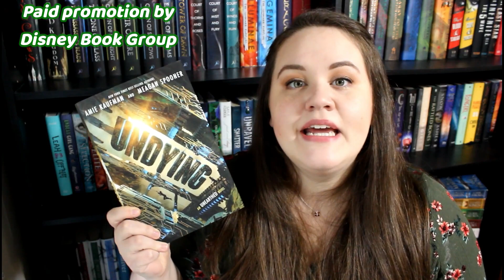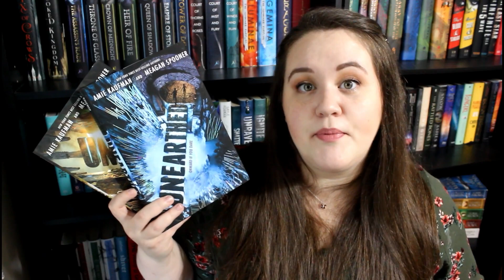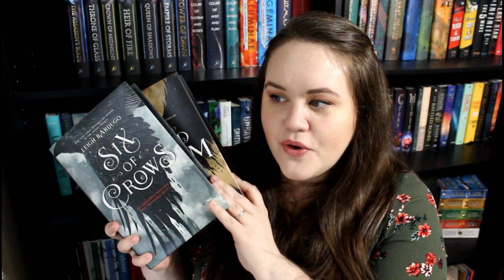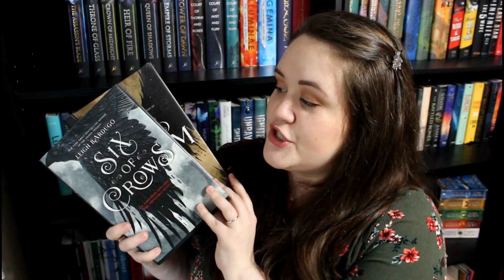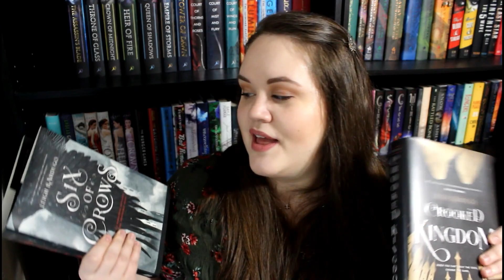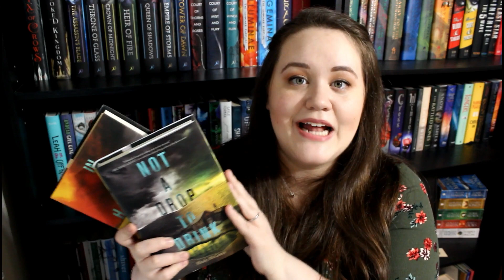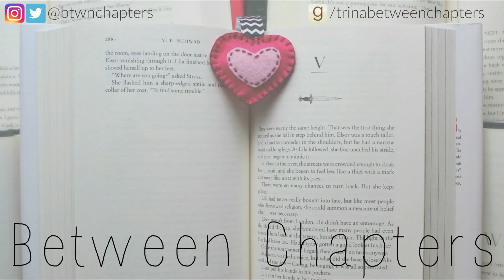Duologies To Die For! (Recommendations)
MUSIC
'Drive' by Nicolai Heidlas